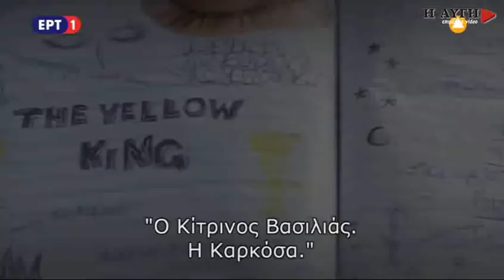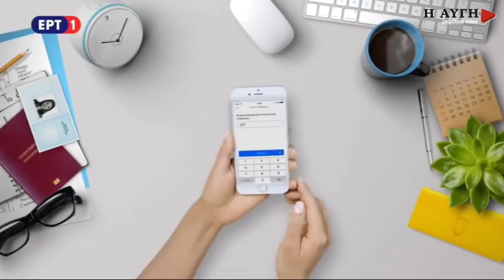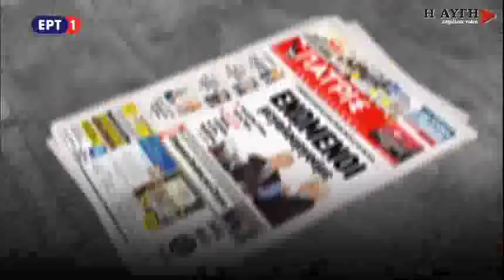Ν. Παππάς: Κάποιοι σκοπίμως στοχοποιούν την ΕΡΤ